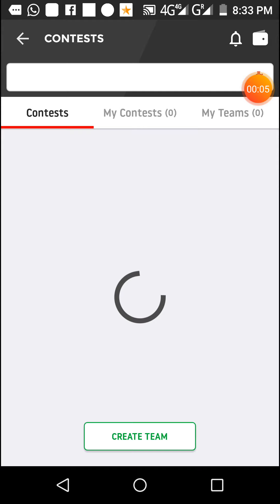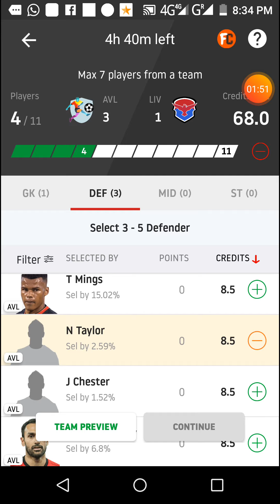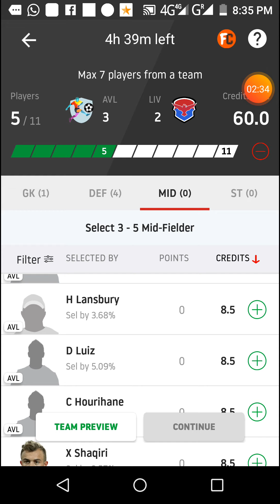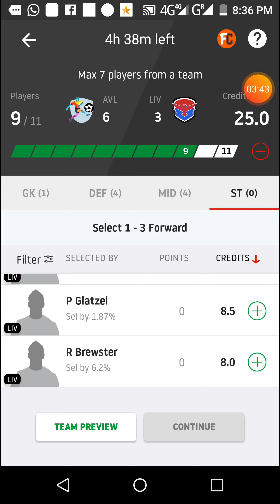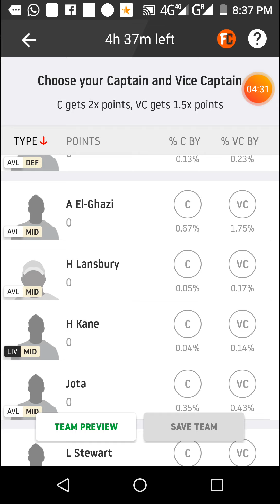AVL vs LIV Dream11 football match...Carabao cup match...